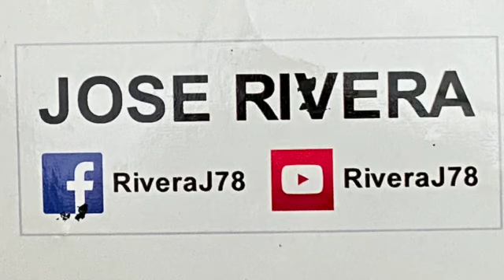Van Lester canta Juana Peńa y todo tiene su final video por Jose Rivera 9:21:24 SD 480p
VAN LESTER From a very early age, Van Lester,Born in Rio Piedras, Puerto Rico sang with many local bands. His beginnings were in 1980 when he formed part of Marvin Cardona's 'Conjunto Kaney' as lead vocalist.
In 1981 he was lead vocalist for 'Orquesta Arallues' with whom he recorded a single. In 1982 he sang with 'Orquesta Pueblo Latino'. In mid 1982 he started his first band which he named 'Lester Orengo y su Orquesta'. In 1983 he was persuaded by Erick Figueroa and Eddie Guagua Rivera to become lead vocalist for 'Conjunto Erigua'. He recorded a signle with 'Conjunto Erigua' titlied 'Dimelo Tu:' which wa played favorably in radio stations throughout the island of Puerto Rico during the holiday season.
it was Eddie Guagua who convinced him to change he name to a more commercial one, the result, 'VAN LESTER'. In mid 1984, VAN LESTER and Israel 'Ishpacor' Pagan formed a band which they named 'El Sonido De La Bestia' (the soung of the beast). It was with this band that VAN LESTER initiates his talent as an arranger and producer when he decides to record a single titled 'Escondete' with his band. In 1985 he saw his dream come ture when he recorded with 'La Croporacion Latina'; this recording launched his recording career. video por Jose Rivera 9:21:24